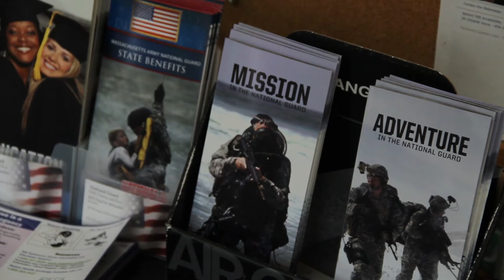Veterans Services - Virtual Orientation